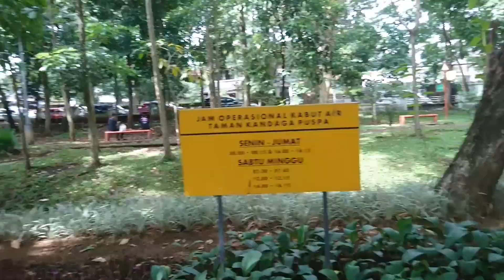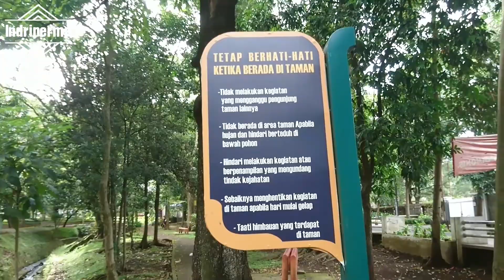Jalan jalan - Taman pustaka bunga, kandaga puspa, Bandung.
TAMAN PUSTAKA BUNGA KANDAGA BUNGA
lokasi : Jl. Citarum No.23 A, Citarum, Kec. Bandung Wetan, Kota Bandung, Jawa Barat 40115
Hours:
Open 24 hours